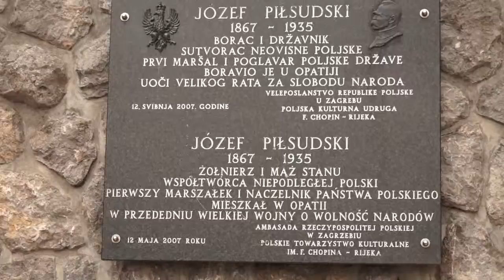I Międzynarodowy Festiwal Chóralny w Chorwacji i Slowenii 2015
W dniach 10 - 12 kwietnia, chór przebywał na obszarze Półwyspu Bałkańskiego gdzie wziął udział w I Międzynarodowym Festiwalu Chórów „Śpiewamy Adriatyk” w Chorwacji i Słowenii.
W pierwszym dniu naszego pobytu w Chorwacji, udaliśmy się do Opatiji na otwarcie festiwalu. Wszystkie zespoły biorące udział w tym muzycznym wydarzeniu na powitanie zostały ugoszczone lampką wina i kanapkami. Tutaj po przywitaniu gości, ceremonii otwarcia festiwalu dokonał organizator pan Emil Petrovic oraz przedstawiciel władz lokalnych. więcej